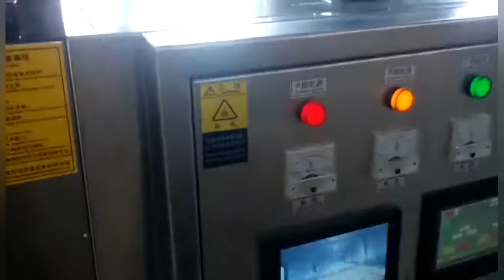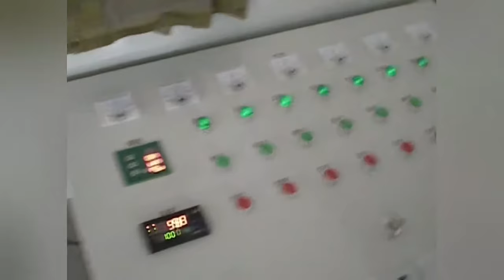Vegetable Dehydrator Machine ，Stainless Steel Microwave Dehydrator Mechanical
Chinese traditional medicine, tablet of drink, powder, granule, packing bottle, pigment, dyestuff, vegetable dehydration, dried fruit and melons